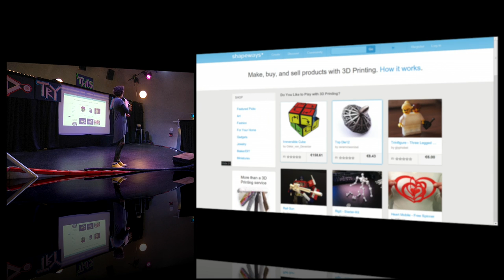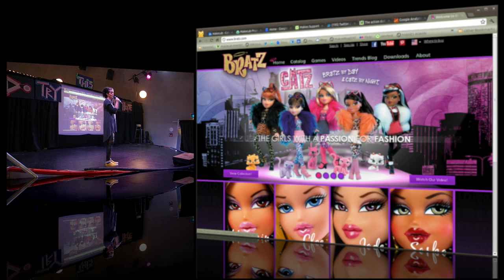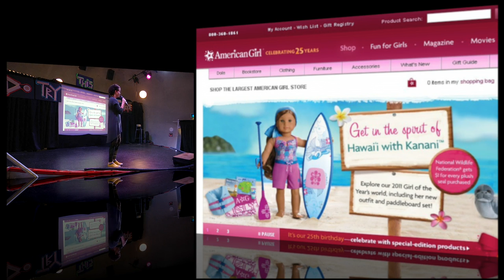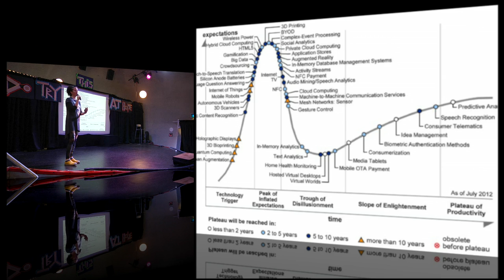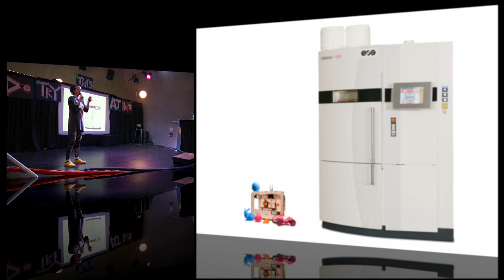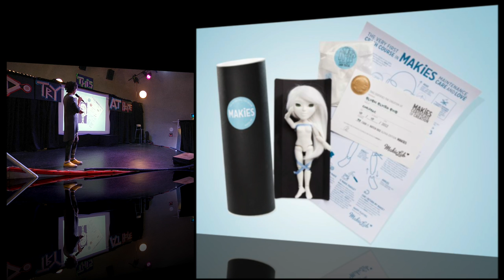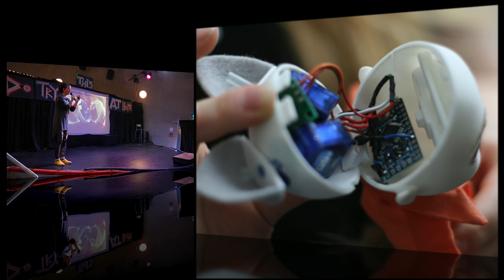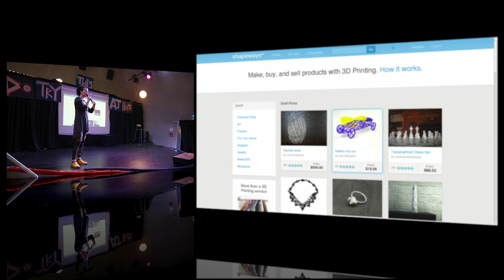MakerFaireUK 2013 : Alice Taylor - Makies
Alice Taylor introduces her company MakieLab and their first product, Makie dolls.

Recorded at Maker Faire UK, Centre for Life, Newcastle, April 2013.